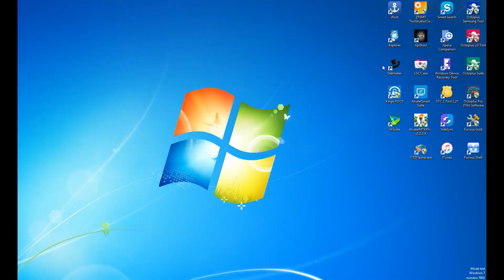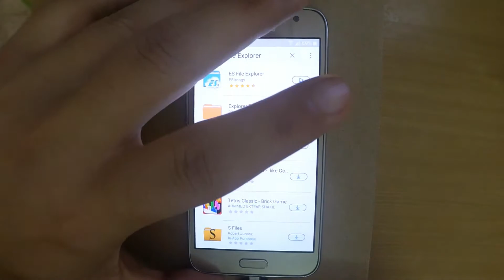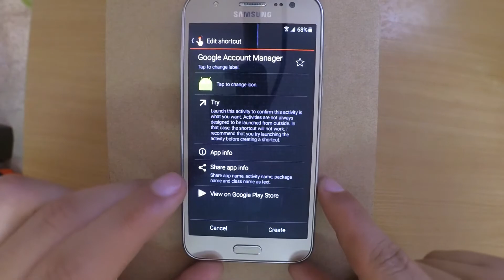How to remove google account from MOST Samsung phones (Samsung J5) | DarTech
In this video, we are going to show you how to remove the Factory Reset Protecting (FRP) from almost every Samsung phone from 2015 till now.

We used Samsung galaxy J5 (SM-J500FN) with 5 May 2016 security patch to demonstrate how to remove the google account lock but as i said this method work on most of the Samsung phones.